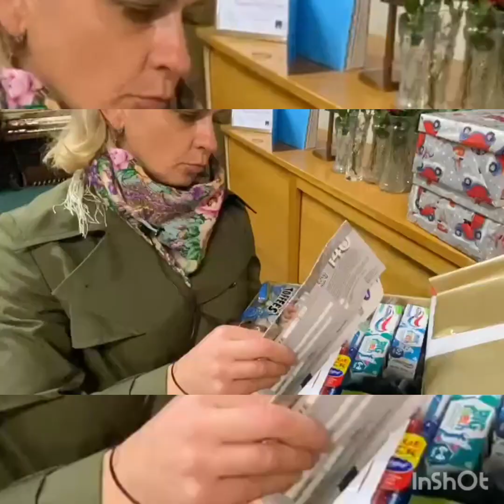Благотворительные коробки🎄ЖИЗНЬ В АНГЛИИ 🇬🇧 🎁❄️ GIFTS FOR CHILDREN IN NEED IN EUROPE